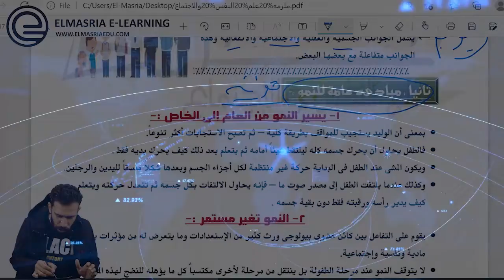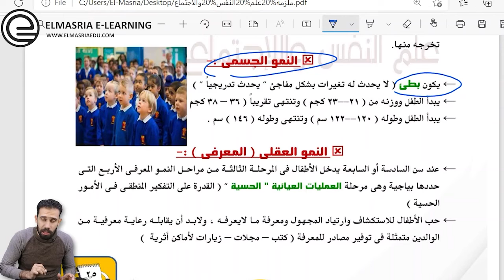أ/ محمد الدسوقى علم النفس و الاجتماع _ النمو في مرحلة الطفولة المتأخره